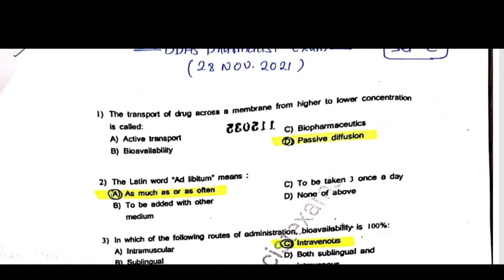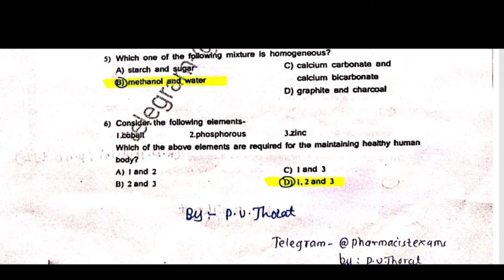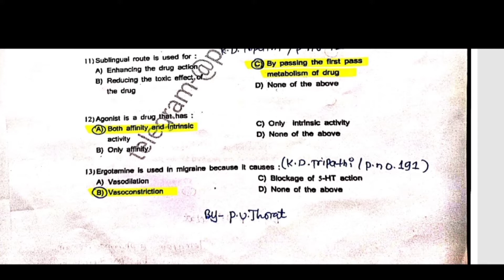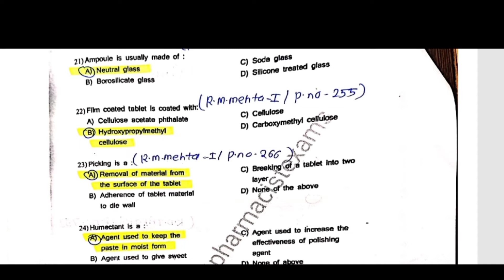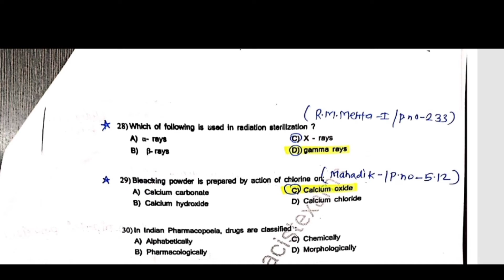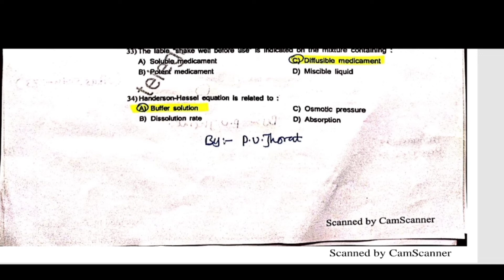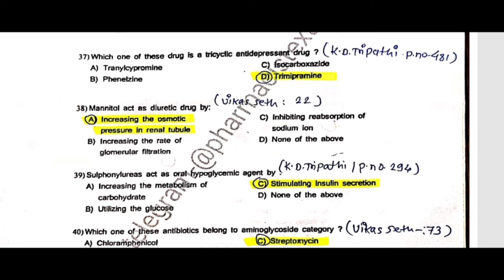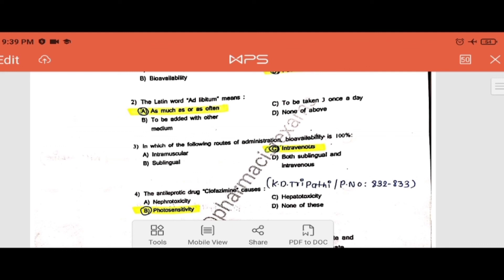DDHS Pharmacist Que. Paper -28 Nov.2021 | fully explained • P.V.THORAT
DDHS Pharmacist Que. Papaer -28 Nov.2021 | fully explained • P.V.THORAT